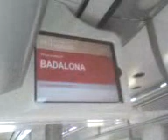Megafonía R4 Badalona F/T 2010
Megafonía y pantalla de un 465 anunciando la estación de Badalona como final de trayecto en servicio R4.
Como consecuencia de la construcción de la estación de La Sagrera-Meridiana, entre Marzo y Septiembre de 2010 los trenes de la pata sur de la R4 eran desviados hacía Badalona desde Arc de Triomf siguiendo la R1.
Megafonía i pantalla d'un 465 anunciant l'estació de Badalona com final de trajecte en servei R4.
Com a conseqüència de la construcció de l'estació de La Sagrera-Meridiana, entre Març i Setembre de 2010 els trens de la pata sud de l'R4 eran desviats cap a Badalona desde Arc de Triomf seguint l'R1.